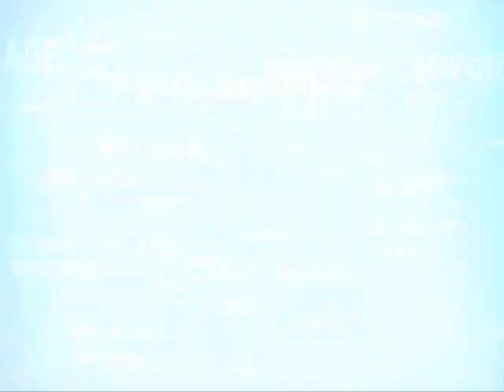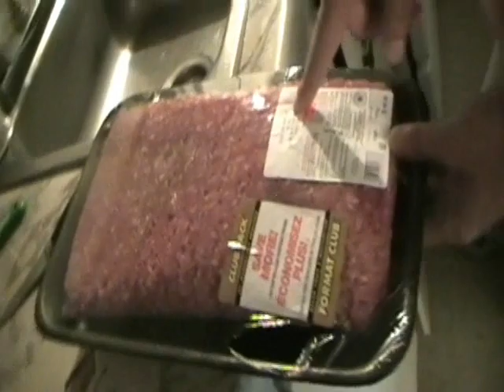Lasagna - My Way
A wannabe tuff guy tries his hand at some Lasagna. At the begining we were posing and tipping beers in the park then I almost take out my fking eye out, at the end of the vid. Strong Language!!